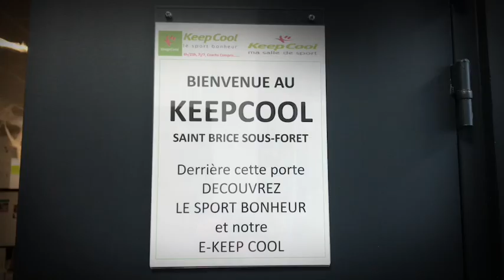Keepcool Saint Brice Halloween Trailer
Offre MOOOONNNSSSSTTTRRREEE HALLOOOWEEENNN!
Pendant que vous naviguez de maison en maison pour récupérer des bonbons, faites un tour au club pour pratiquer le sport "frayeur"